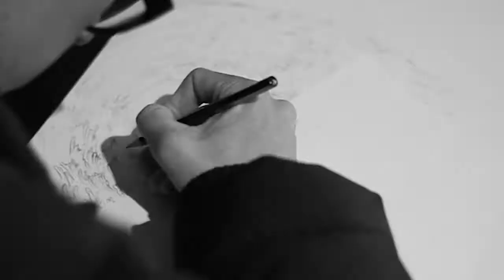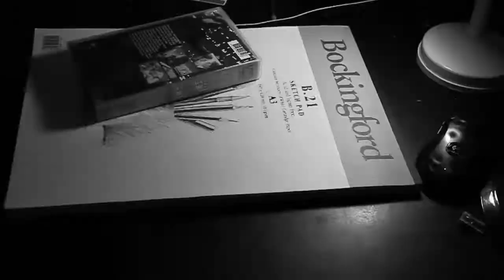Storm Break - Speed Drawing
Speed drawing video of "Storm Break" by James Stanbridge, completed in 2013.